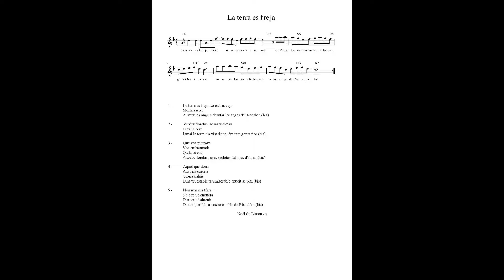La terra es freja